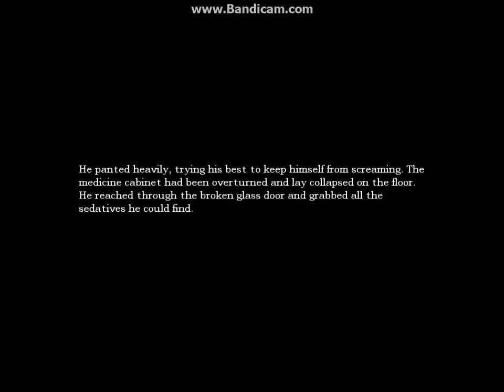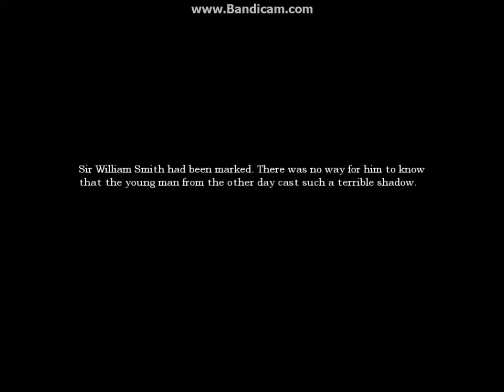Amnesia part 10 -IM RIDING A LION!-